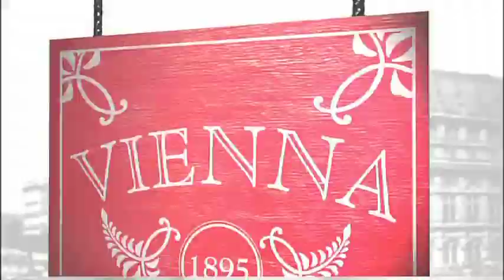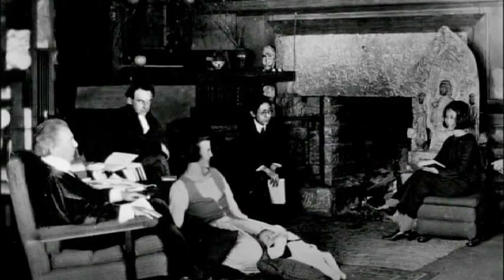Vienna to Los Angeles in 84 seconds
History of "early Modern architecture" from the documentary 'Visual Acoustics: The Modernism of Julius Shulman.'